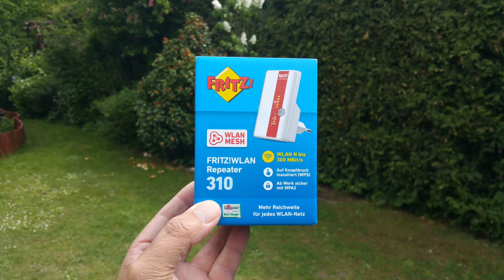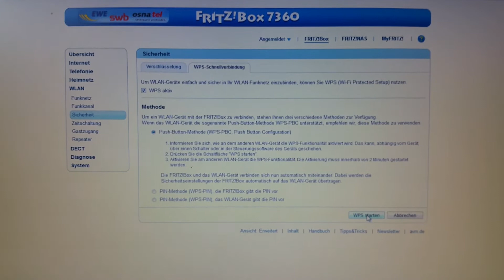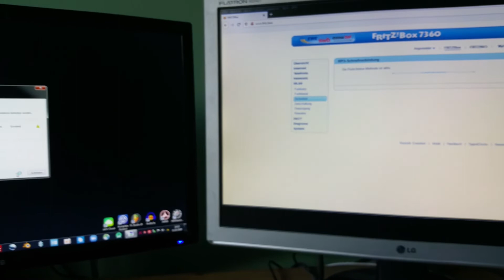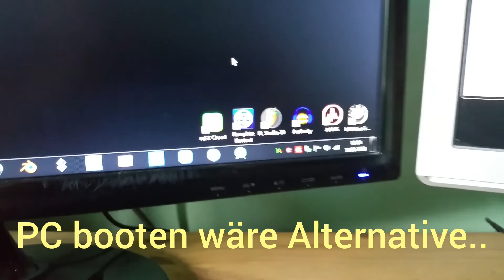WLAN Repeater installieren (AVM FRITZ!).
Aktueller Preis bei Amazon*: Repeater (Nachfolger)
Wir testen Produkte aus dem Alltag. Vom Unboxing bis zum Praxistest geben wir Ratschläge und Tipps zu Produkten, die wir ausschliesslich selbst im Haushalt verwenden. Was gefällt uns, was gefällt uns weniger, was fällt uns auf und worauf sollte man beim Kauf achten.